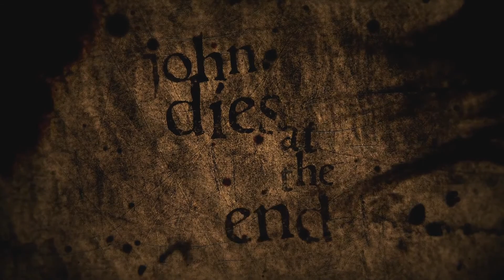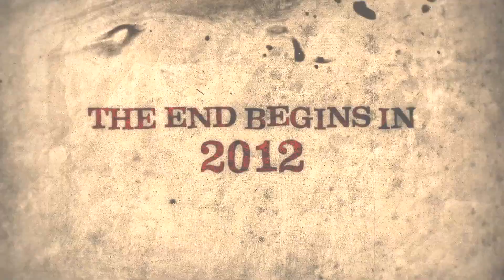John Dies at the End Teaser Trailer HD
It's a drug that promises an out-of-body experience with each hit. On the street they call it Soy Sauce, and users drift across time and dimensions. But some who come back are no longer human. Suddenly a silent otherworldly invasion is underway, and mankind needs a hero. What it gets instead is John and David, a pair of college dropouts who can barely hold down jobs. Can these two stop the oncoming horror in time to save humanity? No. No, they can't.